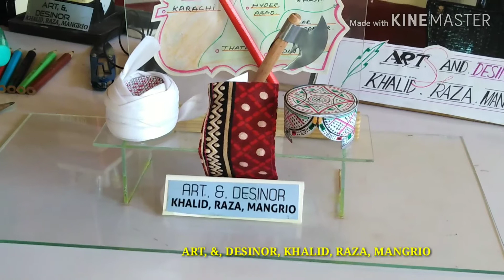Model, desion, SINDH, CULTURE, by, KHALID, RAZA, MANGRIO